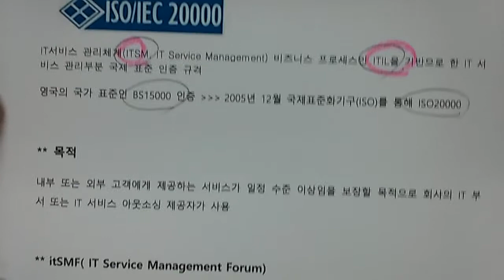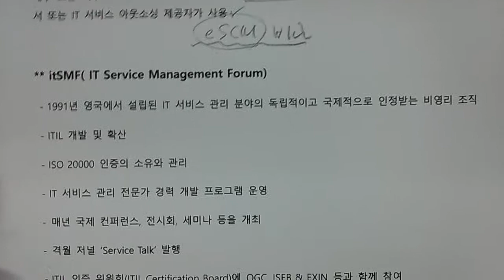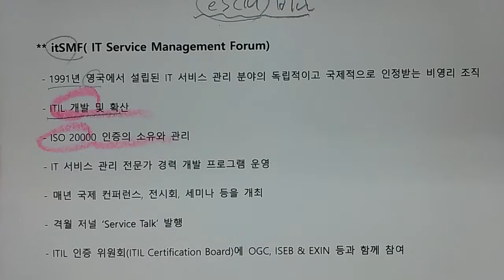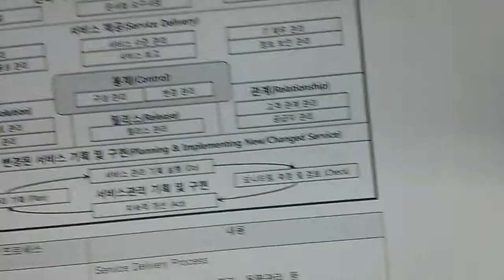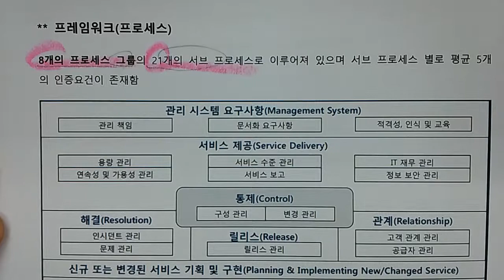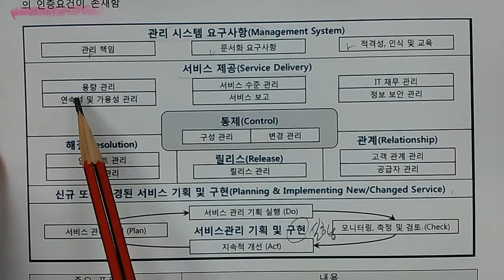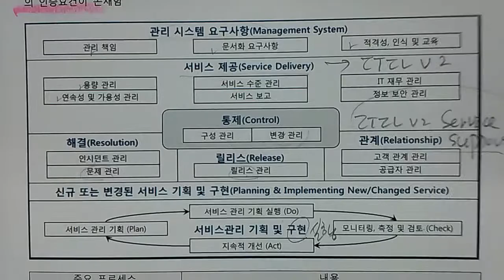기술사 - 경영전략 - ISO 20000